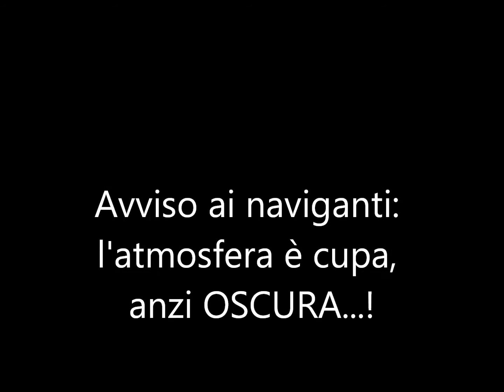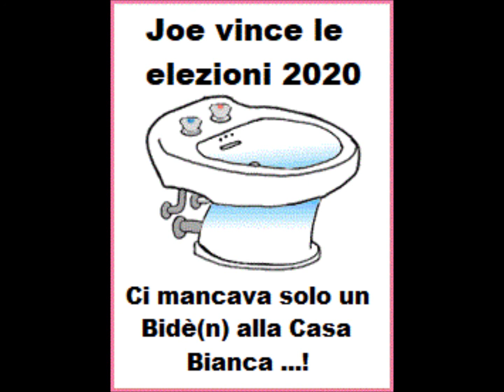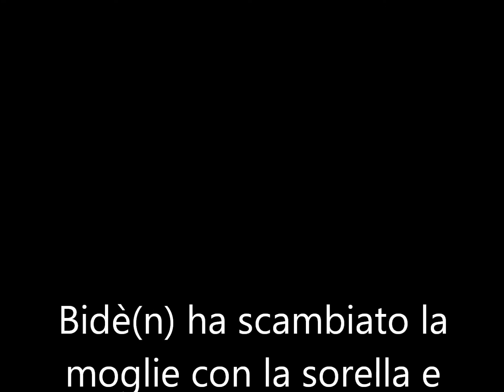Primo problema risolto dal "nuovo" Presidente USA: finalmente ci sarà un Bidè(n) alla Casa Bianca!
Visto? Trump è stato un vero zozzone (chiedere per conferma alla nota pornodiva texana Stormy Daniels...), ma ORA NON CI SONO PIU' SCUSE: tutti più "puliti" con il "nuovo" Bidè(n) alla Casa Bianca...!